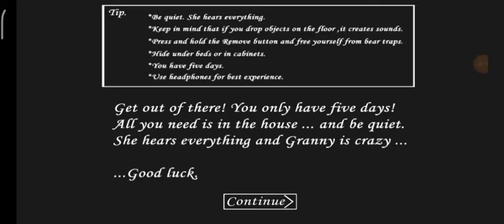ГРЕННИ СТАЛА МАТЕРИТЬСЯ МАТОМ